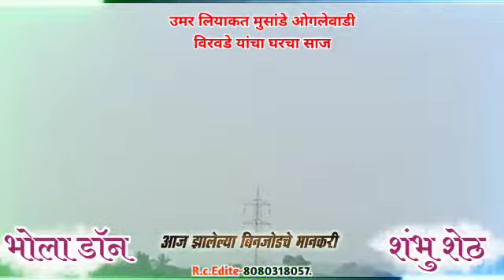आज झालेल्या बिनजोडचे मानकरी भोला ( don) आणि शंभु (शेठ)